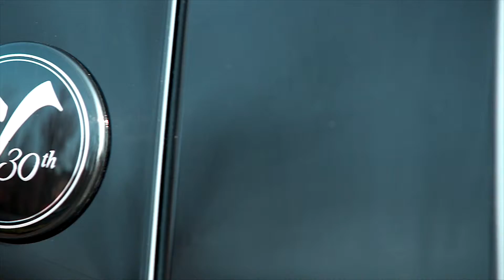30 years of Lancia Ypsilon